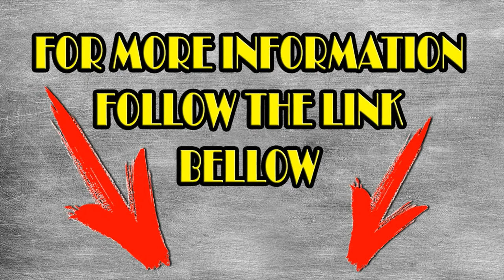My Cat Is Too Fat - How To Help Your Pet Lose Weight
My Cat was very fat indeed. Too Fat. The only question for her (and me) - How to lose weight. All i ve tried didn`t help. The one thing that really worked is . Thx God, After short weight loss journey my cat is healthy and slim!

First of All you must involve you pet into everyday workout. The Pet must exercise  this is the only way for it to say googd buy its fatness. The exercise wheel will help to make this workout possible. Fat Cat running is funny btw.